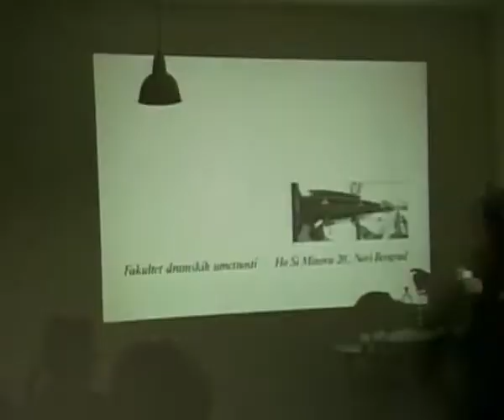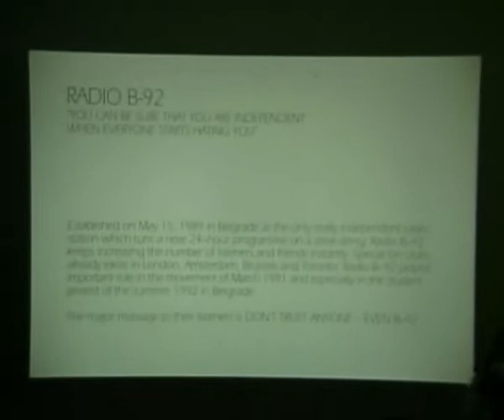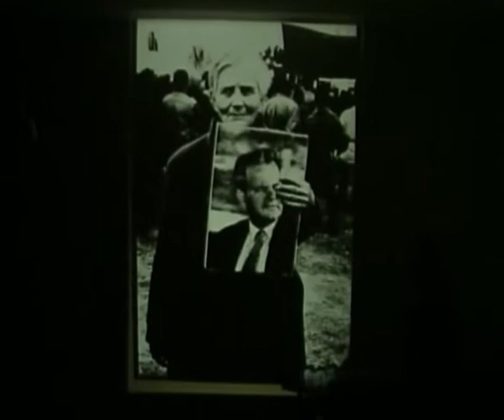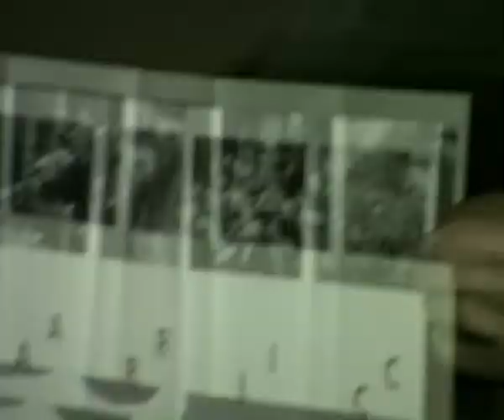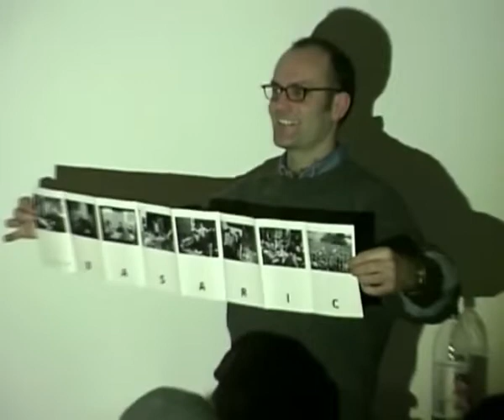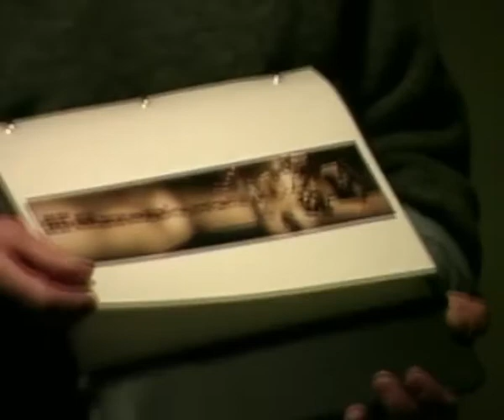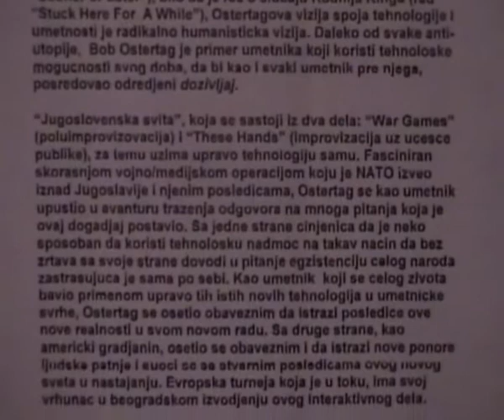Update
Novosti sa kompjuterske demo scene

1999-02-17